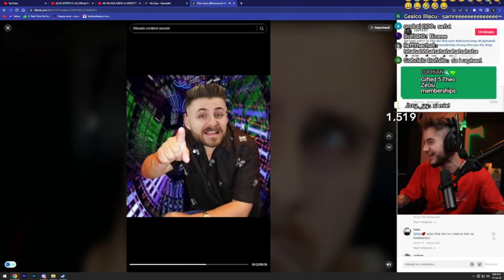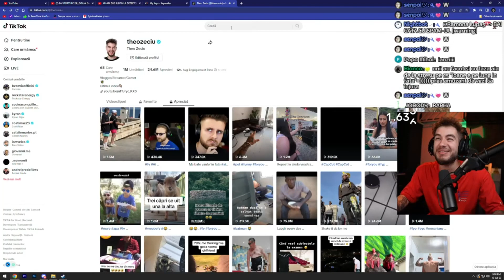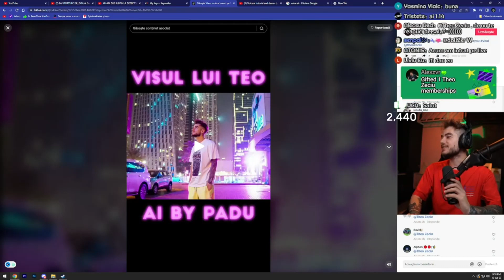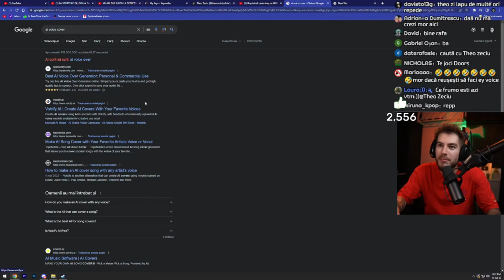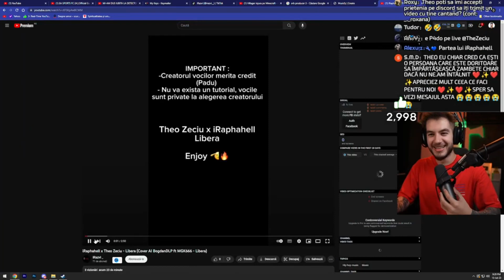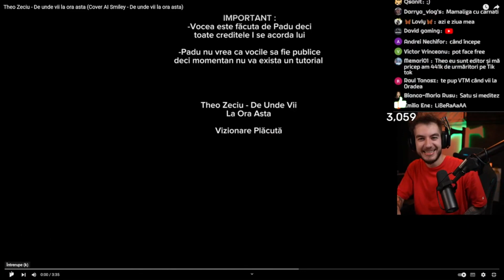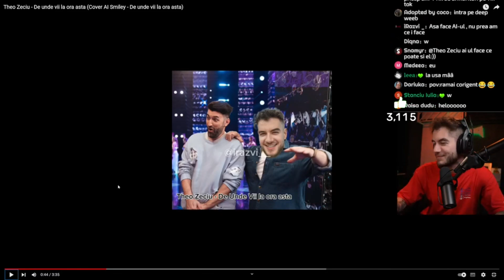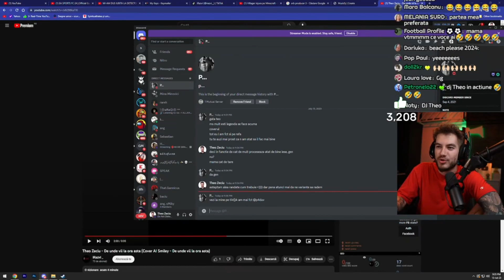THEO ZECIU REACTIONEAZA LA PISELE CU EL AI SI IRAPHAHELL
theo:

♥ Mulțumesc pentru vizionare și pentru că ai intrat pe canalul/live-ul meu! ♥